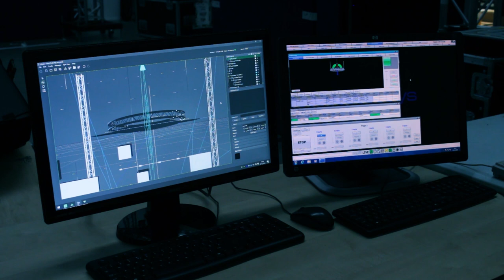Green Hippo Masterclass III - Automation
Occupying the Kinesys base, students benefited from a venue fully-equipped with chain motors, rotators, trolleys and truss – this was a true hands-on experience where participants experienced using actual hardware to practice key skills including object alignment, parenting and automation scripting.